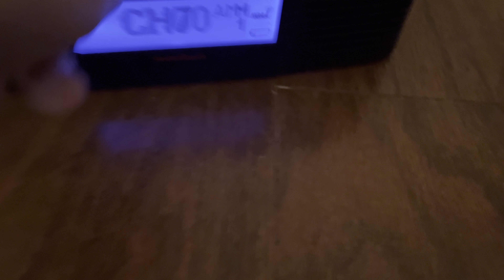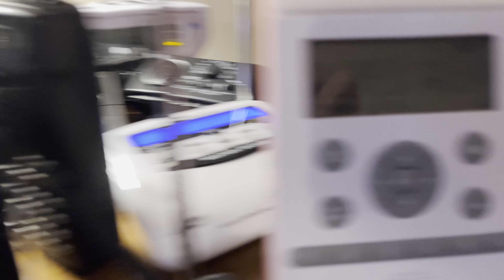Required Weekny Test on KHB31 Part 1 cuz I accidentally hit the stop button (EAS #376)